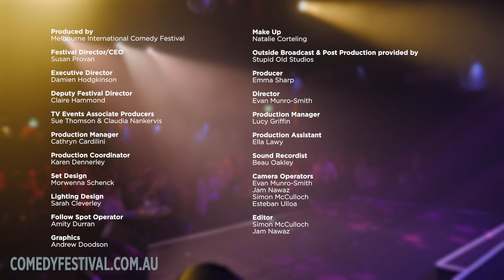2023 Comedy Up Late: Episode 1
Hosted by @brettblakecomedy and recorded at the 2023 Melbourne International Comedy Festival, Comedy Up Late is your chance to see the breakthrough acts of the Festival.

In episode 1 catch @TomBallardAus, @Prueblakecomedy, GillianCosgriff, @lewgarnham, @robauton8467 (UK) and @twohearts251 (NZ).

Every Festival, there’s buzz and chatter about shows emerging as the must-sees. Performers might be doing something new, stepping up or smashing it out of the park. From familiar faces to up-and-comers, Comedy Up Late is where you’ll catch them, bringing their A-game on the Up Late stage.

Consider Comedy Up Late your glimpse into what’s next, with today’s performers bound to become the household names of the future.

Recorded at Max Watt’s 17 April 2023

About the Festival: Established in 1987, Melbourne International Comedy Festival (MICF) is one of the three largest comedy festivals in the world, alongside Edinburgh Festival Fringe and Montreal's Just for Laughs Festival. Over the last week of March and into April every year, MICF transforms Melbourne into the comedy capital of the world, as local and international comedians take to theatres, pubs, clubs and broom cupboards citywide - shining a spotlight on the silly, the serious, the heart-breaking and the hilarious.

Filming hours of comedy content every Festival, this channel delivers some of the highlights over the years. Delve into the archive of comedy with international stars (such as: Katherine Ryan, Michael Che, Sara Pascoe, Trevor Noah), home-grown aussiecomedy heroes (including: Hannah Gadsby, Josh Thomas, Aunty Donna, Ronny Chieng) and so many more! To find out what’s happening in Australian comedy, head to our